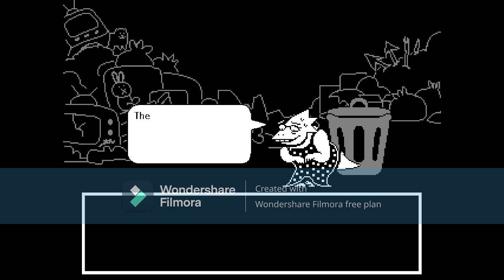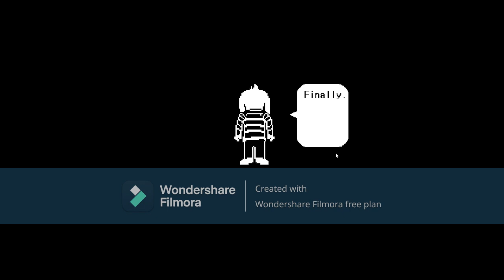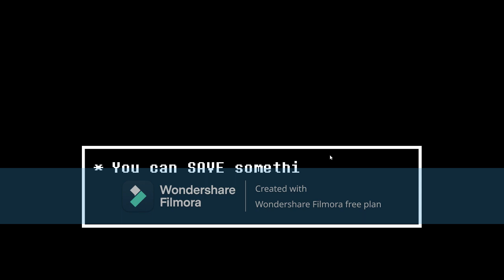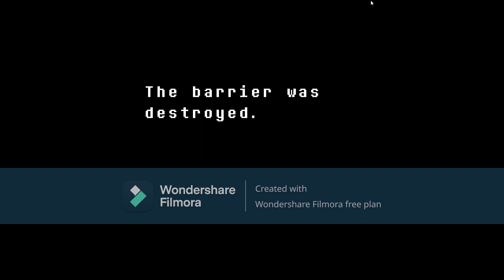Undertale playthrough Pasifist [part 5]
ENJOY, no auido that i used in this video. but when i was playing.